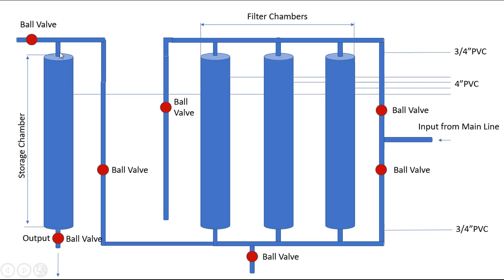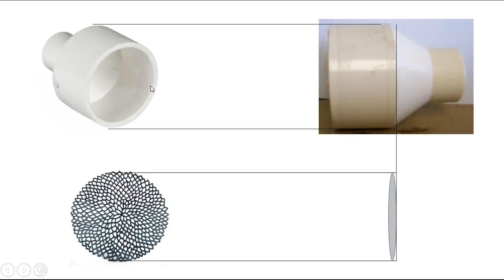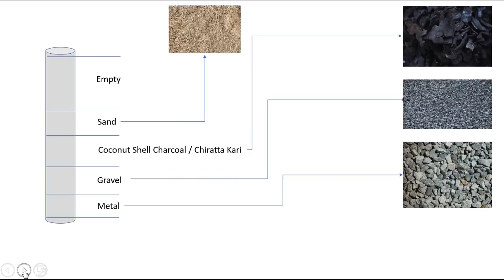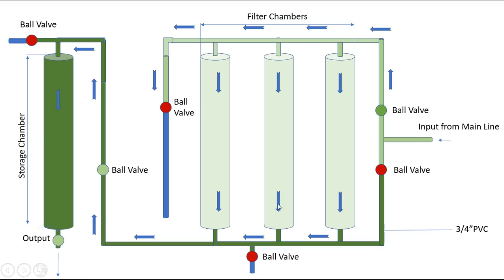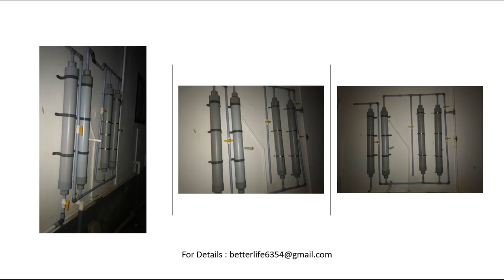How to make a Low cost Home water filter - DIY (Malayalam) വാട്ടർ ഫിൽറ്റർ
Make a low cost , economic water-filter by yourself.
The components are readily available and easy to integrate.